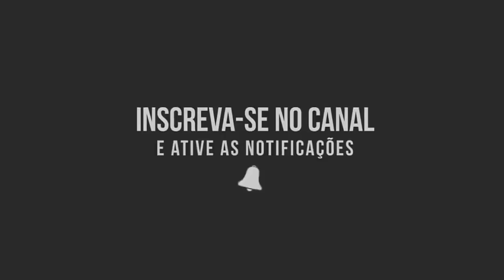Dani Oazen METODO GVT (German Volume Training) Hipertrofia de coxas e bumbum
1) Método GVT: APENAS UM EXERCÍCIO POR GRUPO MUSCULAR. Por isso mesmo, deve-se ter atenção na seleção de exercícios básicos (compostos) que utilizem sempre a maior quantidade de músculos, agindo ao mesmo tempo, já que fará um número limitado de exercícios.

AS REPETIÇÕES ,serão 10 SÉRIES DE 10 REPETIÇÕES para cada exercício! Comece com algo entre 50 a 60% da carga máxima. , não é necessário você se expor ao risco de fazer o teste de carga máxima, basta que você pegue o número de repetições e a carga do exercício que você já fazia até a L da carga máxima para o agachamento, vai lhe proporcionar um bom referencial de carga inicial.

Deve-se tentar fazer o máximo de repetições próximo das 10 preconizadas, mas sem levar até a falência nas primeiras séries ou não conseguirá completar as 10 séries. A princípio, você vai pensar que errou a carga por sentir muito leve as primeiras séries, mas quando chegar próximo da sexta, sétima série e por aí vai ver o quanto e eficiente esse treino. Fizemos 10 séries com isometria ainda.
2) Stiff até a falha depois do agachamento no smith tri set com isometria de 5 segundos a cada troca de peso , foram 3 X series de cada sendo conjugado
3) Agachamento no smith com o método tri set e com isometria de 8 segundos na fase concêntrica entre os intervalos .
4) Final da sequência foi conjugado do afundo no step até a falha com agachamento sumô com variação de estímulos e com priorizando a fase negativa 😬Esse conjugado é muito bom e eficaz para o glúteo e adutores de coxa fiz 3 X maximo.

Obrigado :)

Veja os ULTIMOS VIDEOS com os treinos e dicas de exercícios atualizados do canal:

Não perca os TOP VIDEOS mais visualizados e de maior qualidade do canal COMOTREINAR:

Não esqueça da importância do alongamento antes e depois do treino como forma de cuidar suas articulações e maximizar seus resultados:

Vídeos de treinamentos específicos de Crossfit com os mais eficientes WOD Brasil

Conheça as mais populares e lindas musas fitness do Brasil e do resto do mundo